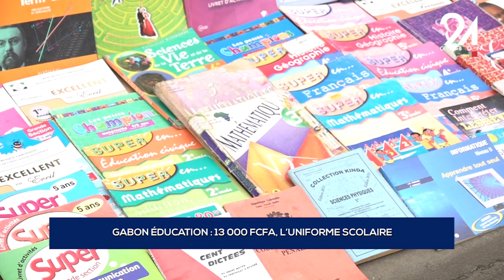GABON ÉDUCATION 13 000 FCFA, L’UNIFORME SCOLAIRE